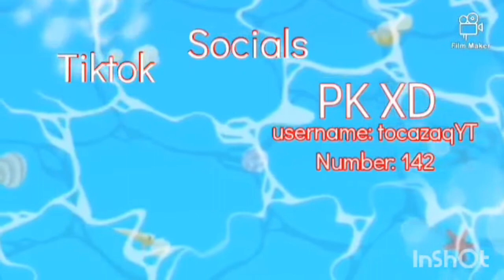The Secret Friend Attraction (Season 1 - Episode 3)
hello pls read why there is no live

Hello we cancelled it today, the Play Together Live is tomorrow, we also announced there is also winners who will win the profession contest

that's all toca fans bye!